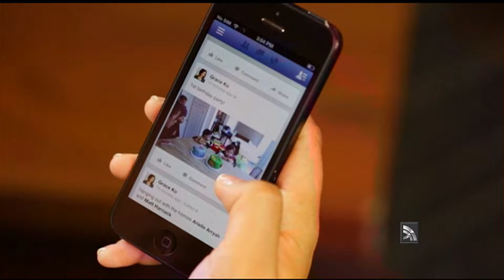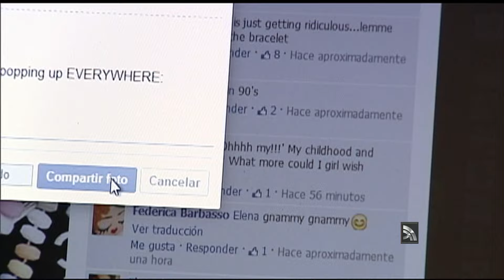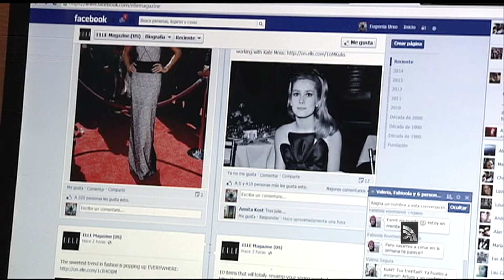Las redes sociales como plataforma para la violencia de género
En un seminario que organizó la Suprema Corte sobre este tema.
Martha Rodríguez